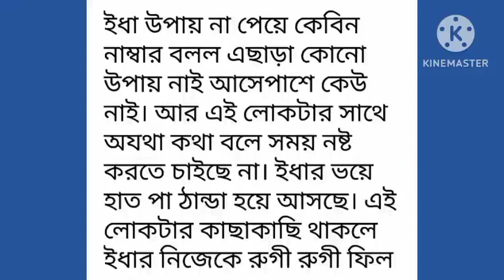তুমিটা_আমার পর্ব-সূচনা# Tumita_Amar# Part-01# না পড়লে মিস করবেন।Love kahini.লেখিকাঃতাসনিম_তামান্না